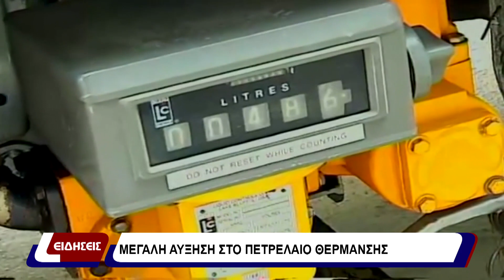Μεγάλη αύξηση στο πετρέλαιο θέρμανσης